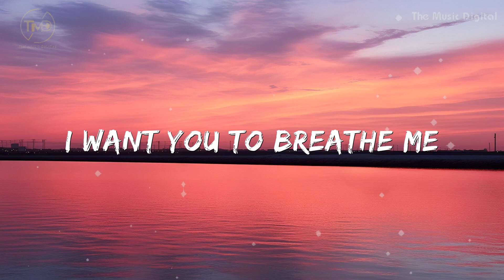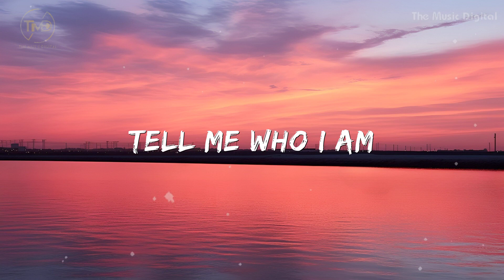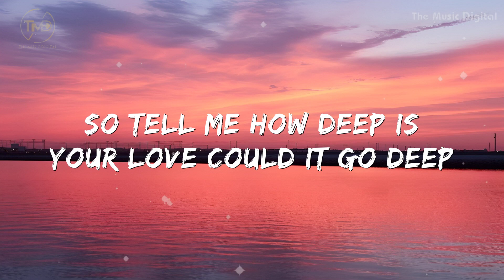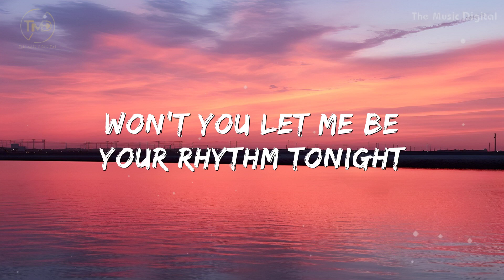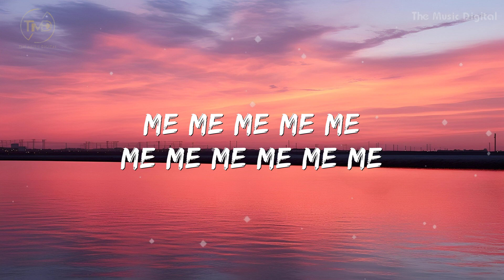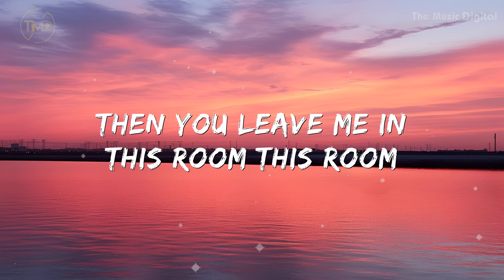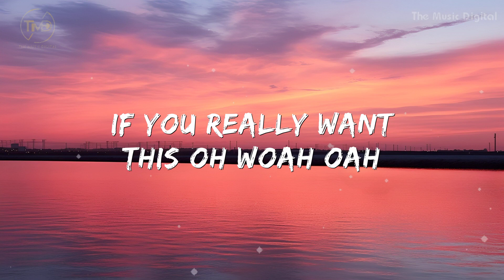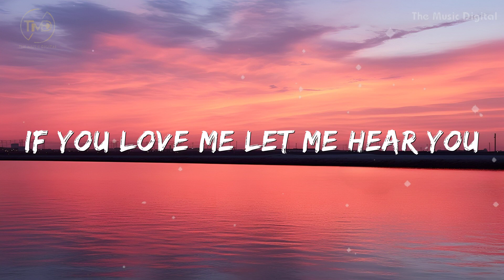How Deep Is Your Love - Calvin Harris Disciples (Mix Lyrics). Sia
📢Click Icon 🔔 To Receive Latest Video Notification
It is very useful for the operation of this channel.

📌List Song:

1. How Deep Is Your Love - Calvin Harris Disciples

2. Move Your Body - Sia

3. Say My Name - David Guetta, Bebe Rexha, J Balvin

(Mix Lyrics) is the New Version We want to bring new experiences to listeners, the songs are randomly mixed together by different singers in the same song. We hope you enjoy these new changes 💕💕💕